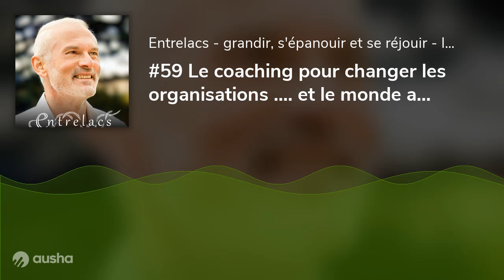#59 Le coaching pour changer les organisations .... et le monde avec Arnaud Tonnelé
Le changement, nous en parlons presque tout le temps : qu’est ce qui fait qu’on change  (épisode 22), et comment on change … notre rapport aux autres, au monde, au vivant, aux enfants, au temps, etc. Le changement, c’est le terrain de jeu de bien des métiers, c’est celui, entre autres, du conseil et du coaching.
"Il y a des méthodes qui ne marchent pas, on les connaît. Il y a des méthode qui marchent, on les connaît aussi", affirme Arnaud Tonnelé. Elles marchent pour les individus, pour les collectifs, pour les organisations. Dans cet épisode, nous explorons avec Arnaud les méthodes qui marchent pour changer nos comportements, retrouver et redonner de l’autonomie, éliminer les silos, développer la transversalité, améliorer l’efficacité, prendre soin, rendre chacun.e acteur plein de ressources. Dans la seconde partie de cette interview, Arnaud explique la différence entre le conseil et le coaching et comment le coaching peut contribuer à changer le monde. Un joli programme que nous vous invitons à écouter maintenant.
Ses livres :
• Brèves de coach – comment le coaching peut changer le monde
• Comment réussir à se planter plus vite et plus efficacement
• Réussir vos transformations
• La bible du team-building
• 65 outils pour accompagner le changement individuel et collectif
• Equipes autonomes
• Coacher son équipe
• Conduire les changements collectifs
Musique : Tella, Amel Brahim Djelloul, Time, Jimmy Sax, Respire, Mickey 3D – avec l’autorisation de la SACEM.